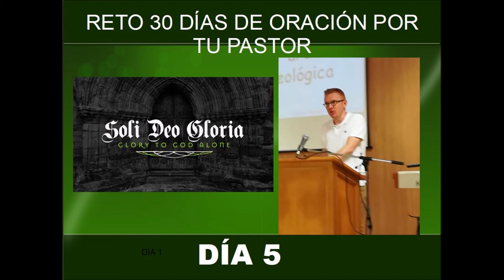Reto 30 días de oración por tu pastor día 5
DÍA 5

“Pero así como la iglesia está sujeta a Cristo, también las mujeres deben estarlo a sus maridos en todo. Maridos, amad a vuestras mujeres, así como Cristo amó a la iglesia y se dio a sí mismo por ella”. EFESIOS 5:23-25

Pídele a Dios que proteja el matrimonio de tu pastor y que lo mantenga como un fuerte modelo de la relación de Cristo con la Iglesia.

 Ora que tu pastor pueda atesorar y liderar su esposa tiernamente, y que ella pueda respetar y animar a su esposo, sometiéndose a su liderazgo. Si tu pastor no es casado, ora por las relaciones con sus seres queridos y aquellos que son cercanos a él.

AvivaNuestrosCorazones.com